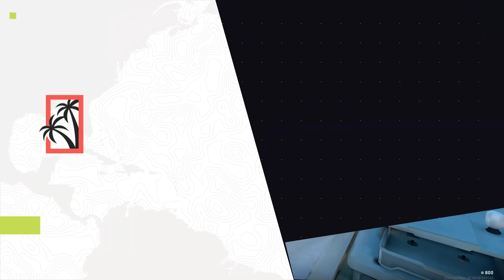Disfruta las paradisíacas playas y rincones de BREEZE ¡Las dos caras del Caribe! | VALORANT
Disfruta un recorrido por las paradisíacas playas y rincones de BREEZE. Conoce su historia y arquitectura, y aprende cómo recorrer este destino para siempre estar adelante en el juego. ¡Las dos caras del Caribe!